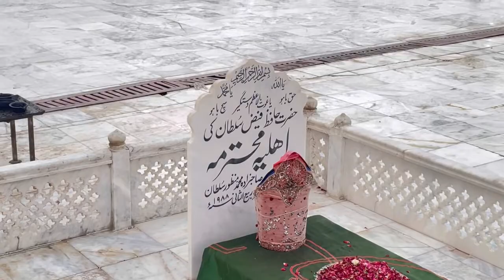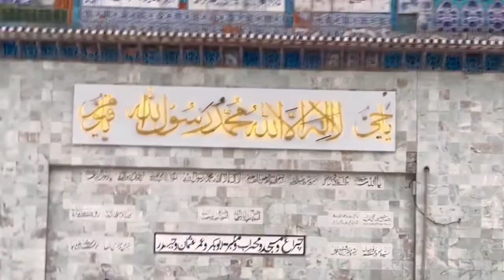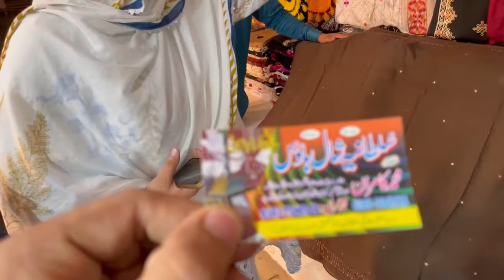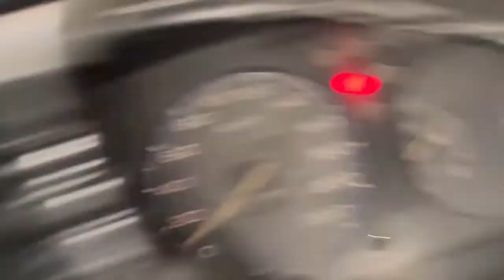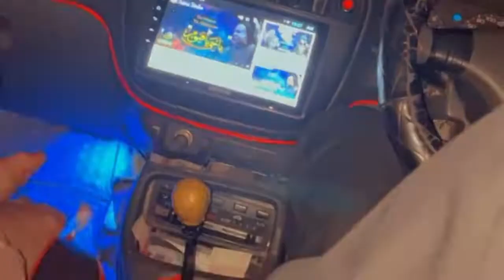Peer o murshad 😇 jhang haq Baho darbar visit || lahore to jhang || Detail video